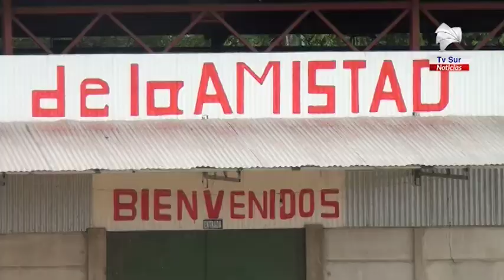Los síndicos también asumirán este primero de mayo en Pérez Zeledón